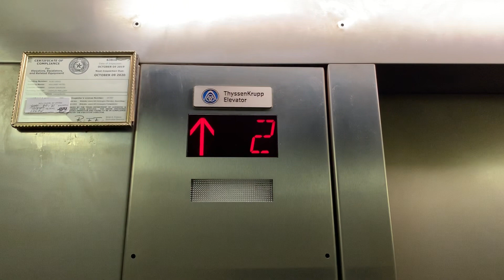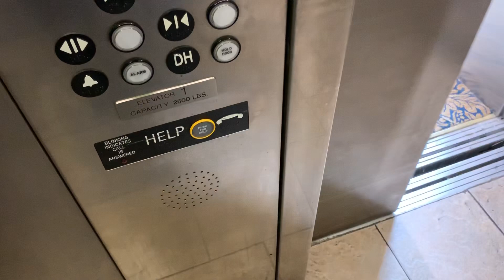2020: ThyssenKrupp Hydraulic Elevator @ Holland Hotel Alpine TX